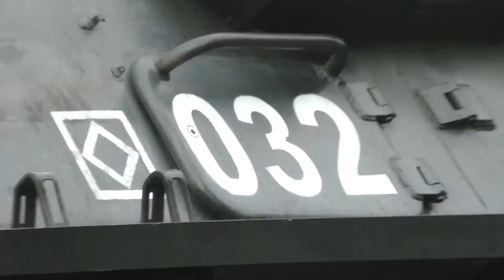Закрытие Международного военно-технического форума «Армия-2019». г Нальчик Площадь Абхазия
ДЛЯ ПОЖЕРТВОВАНИЯ НА Развитие - ПОМОГИ КАНАЛУ "КАПЛЯ ДОБРА " - КАРТА СБЕРБАНКА - ПОД НИЗОМ И ЯНДЕКС КОШЕЛЕК ТОЖЕ КАРТЫ СБЕРБАНКА ПРИВЯЗАНЫ ОНЛАЙН К ТЕЛЕФОНУ
ЭТО ВСЕ ПОЙДЕТ НА МОЮ АППАРАТУРУ ДЛЯ ФОТО И ВИДЕО  Карта «Тинькофф Блэк» MasterCard  НОМЕР КАРТЫ 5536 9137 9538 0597
1 КАРТА МИР СБЕРБАНКА ПРИВЯЗАНА К ТЕЛЕФОНУ НОВАЯ КАРТА СТУДЕНТА КАБАРДИНО - БАЛКАРСКОГО КОЛЛЕДЖА СТРОИТЕЛЬ НОМЕР КАРТЫ 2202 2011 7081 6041
4 НОМЕР СЧЕТА ЯНДЕКС ДЕНЬГИ
 КОШЕЛЬКА 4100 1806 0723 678 БУДУ РАД
 КАЖДОМУ РУБЛЮ !!!
 если кто хочет   прислать Пожертвования на любую карту буду рад
Карта ХОМ КРЕДИТ БАНК 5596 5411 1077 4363
Карта сбербанка  MasterCard на  ПОЖЕРТВОВАНИЯ ЛИЧНО МОЯ НОМЕР 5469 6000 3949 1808
ДЛЯ ПИСЕМ ПИСАТЬ МНЕ НА ЭЛЕКТРОННУЮ ПОЧТУ
ru РЕГИСТРИРУЙСЯ НА AliExpress И ПОЛУЧАЙ СКИДКИ БОНУСЫ И ПОДАРКИ ССЫЛКА В ОПИСАНИИ ПОД ВИДЕО.
Видео не копировать и не брать !
ЕСЛИ КТО ХОЧЕТ ПРИСЛАТЬ МНЕ НА ПОЧТУ КИТАЙСКИЙ ПОСЫЛКИ ИЛИ ЧТО НИБУДЬ БУДУ РАД  ХОЧУ СКАЗАТЬ ЧТО У МЕНЯ ЕСТЬ ДВА ПОЧТОВОГО ОТДЕЛЕНИЯ 1 360051 И 360022  Г НАЛЬЧИК КАБАРДИНО БАЛКАРСКАЯ РЕСПУБЛИКА
САМЫЕ ВКУСНЫЕ СУШИ В Г НАЛЬЧИКЕ АДРЕС УЛ ПУШКИНА 6 ВХОД СО СТОРОНЫ НА УЛ ЛЕРМОНТОВА ТЕЛЕФОН 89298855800 ИНСТОГРАМ fenkei _07.ССЫЛКУ НА НИХ Я ОСТАВЛЮ В ОПИСАНИИ ПОД ВИДЕО

Данный видеоролик создан не с целью провокаций или угроз в чью-либо сторону и мы ни в коем случае не хотим навредить участникам нашего Шоу! Ролик несет развлекательный характер и не пропагандирует насилие. • Всё происходящее в ролике было сделано только для того, чтобы поднять настроение нашим зрителям! Все действия спланированы и согласованы заранее со всеми участниками!